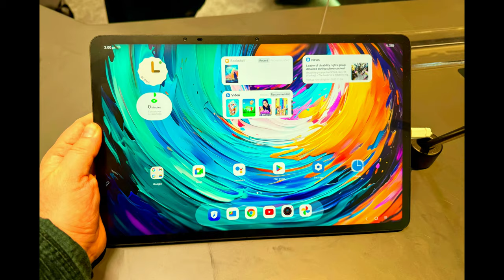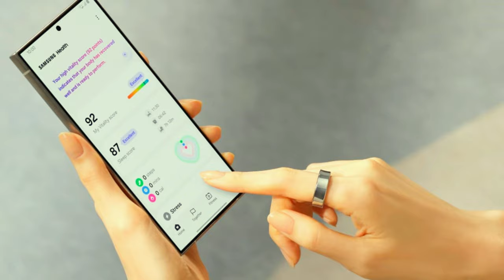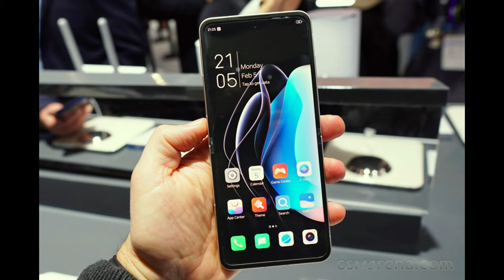Top Futuristic Gadgets That Stole The Spotlight at MWC #2024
7 Futuristic Gadgets Announced at MWC 2024 event